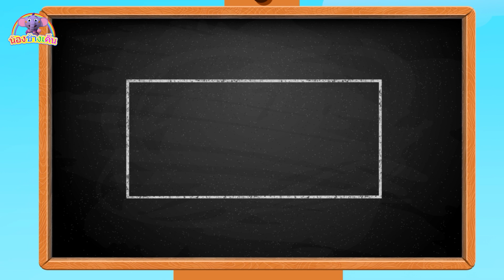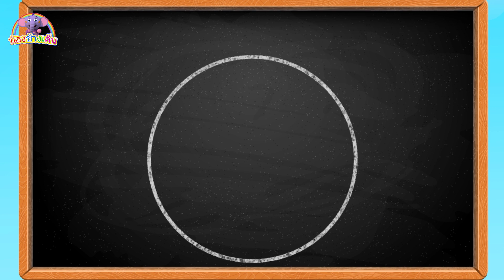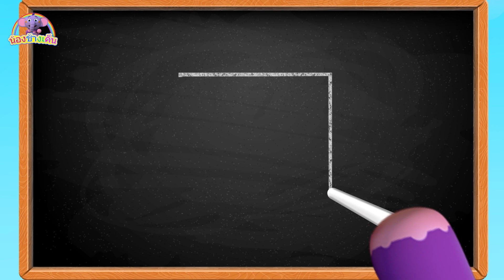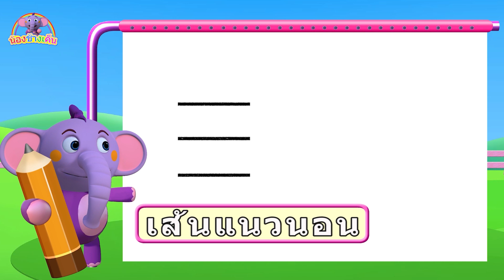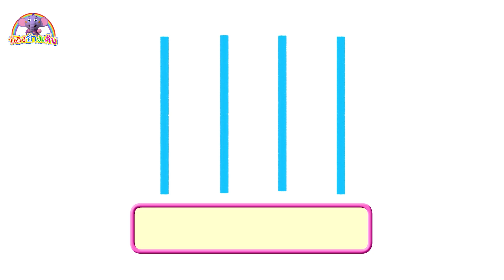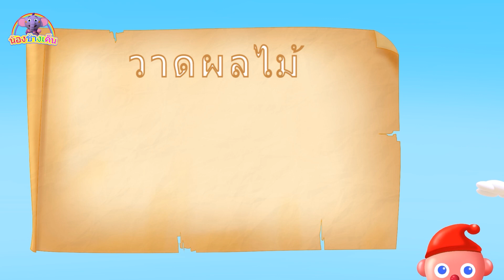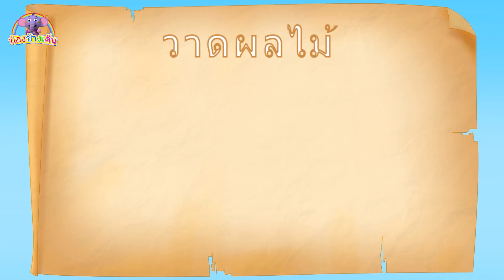เรียนรู้สีด้วยวงล้อสียักษ์ | วิดีโอการศึกษา | การ์ตูนไทย | Kent The Elephant Thai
ฮึบบบ! ไปดูน้องช้างเค็นหมุนวงล้อสียักษ์กัน จะมีสีอะไรบ้างแล้วน้องช้างเค็นนั้นจะทำสำเร็จหรือไม่ ไปให้กำลังใจน้องช้างเค็นพร้อมกับเรียนรู้สีต่างๆไปกับเขาและวงล้อยักษ์

► คลิ๊กที่นี่เพื่อติดตามช่องของน้องช้างเค็น : 🔔
► Kent วิดีโอการศึกษาที่ล้ำลึก : 🏫
►ไทยเพลงเคนท์ช้างสำหรับเด็กปี 2022!
► ช่องน้องช้างเค็น : Kent The Elephant Thai

ช่องน้องช้างเค็น :
เคนท์ช้าง เป็นตัวละครแอนิเมชั่นน่ารักที่พัฒนาขึ้นสำหรับเด็กโดยเฉพาะ เขาชอบทำทุกอย่างด้วยวิธีที่สนุกสนาน ซึ่งรวมถึงการร้องเพลงที่น่าตื่นเต้นสำหรับเด็ก ๆ ที่น่ารัก ร่วมกับเพื่อนซี้อย่างมูมู ลุค และทิม ไม่ว่าจะเป็นเวลาผจญภัยหรือภารกิจในแต่ละวัน เขาพร้อมเสมอสำหรับการเรียนรู้สิ่งใหม่ ๆ ไม่ว่าจะเป็นสี ตัวเลข หรือรูปร่าง เข้าร่วมโลกของ Kent และเป็นส่วนหนึ่งของเส้นทางการเรียนรู้ที่สนุกสนานน